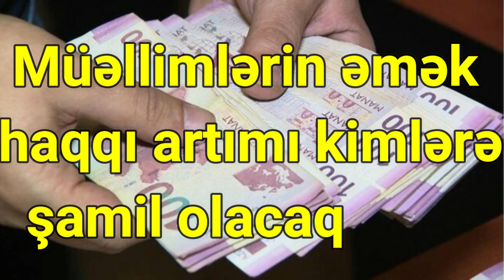Müəllimlərin əmək haqqı artımı kimlərə şamil olacaq